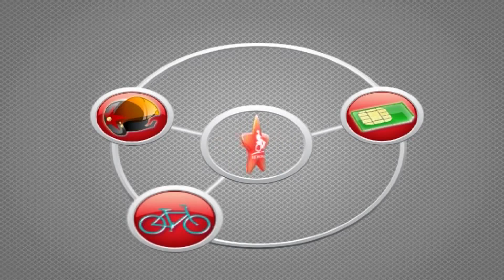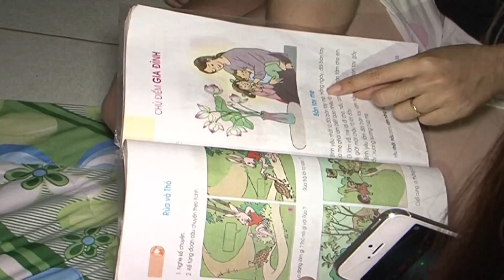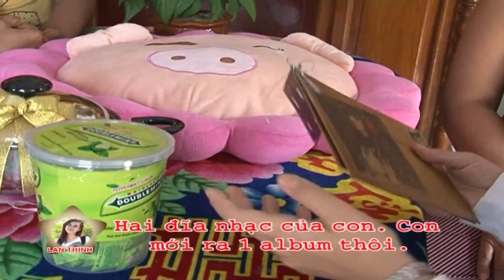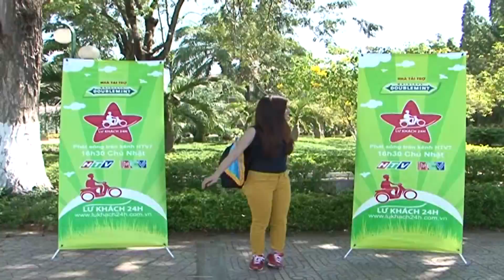Lữ Khách 24h Tập 162 FULL | Ngọc Ánh - Miko Lan Trinh lo sợ ngủ ngoài đường khi bị từ chối quá nhiều